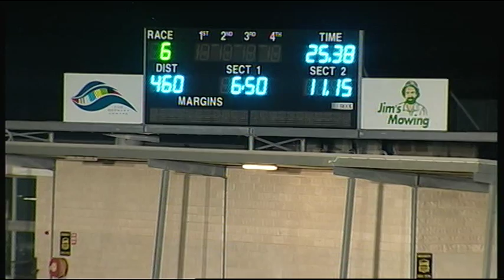youtube video #-PJgKvF8Fuk